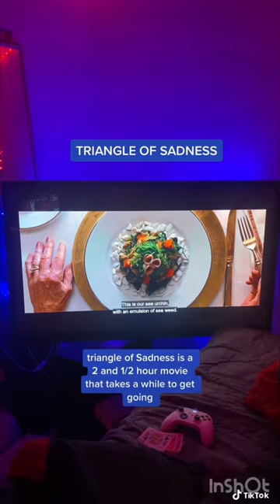TRIANGLE OF SADNESS IS INSANE